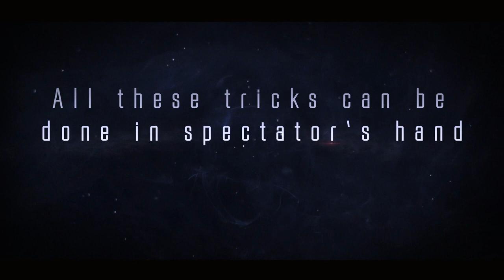Banderaction trailer by Dr. Cyril Thomas